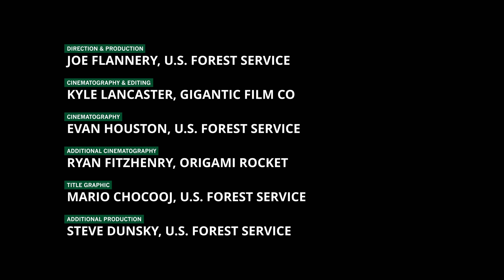Wildland Firefighter Hotshot Crew, Part II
Part 2 of 2: Continuing our story about Forest Service Hotshots, an elite wildland firefighting crew, or module. Wildland firefighters, such as hotshots, face arduous conditions battling high intensity wildfire across the United States: from steep slopes and dangerous conditions, to mental health issues and extreme fitness requirements, hear from those on the fireline, the frontline of wildfire suppression as they protect communities and natural resources.